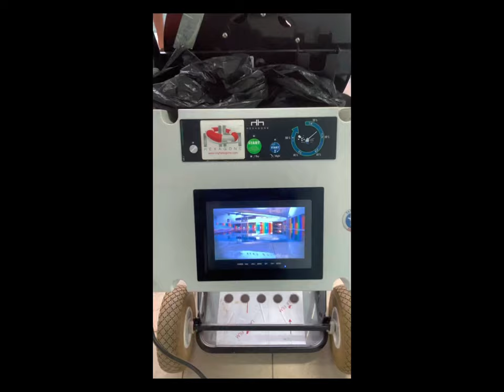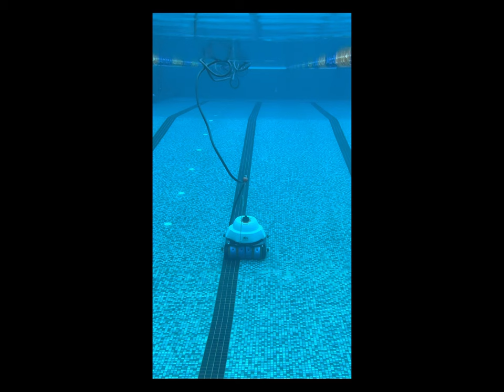CHRONO MP4 VACUMM POOL CLEANER FULL MOVIE (START DAY)